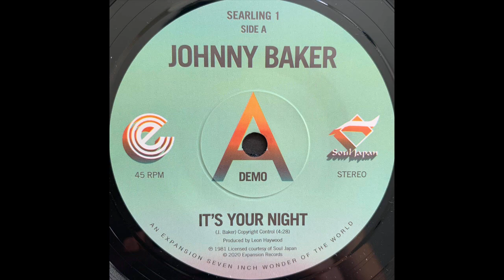Johnny Baker - It's Your Night (Expansion Records)